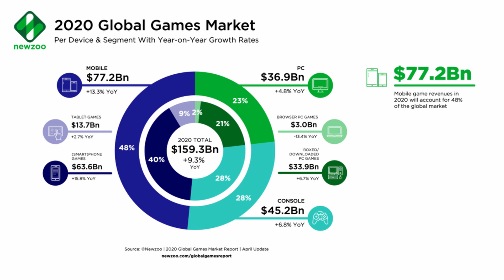Sony Playstation Studios Svilupperà per Mobile! Mossa NECESSARIA IMHO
Giocherete il prossimo Uncharted per Iphone?
Potrebbe essere un futuro realistico.